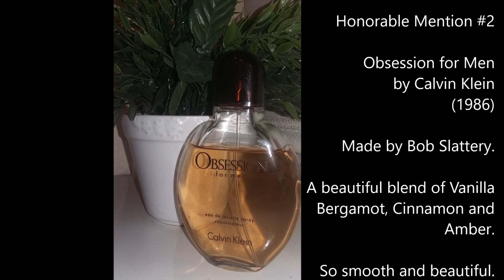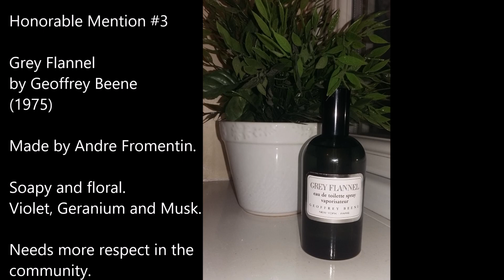Top 6 Classy Fragrances by fragrancematt.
I hope enjoy my list!